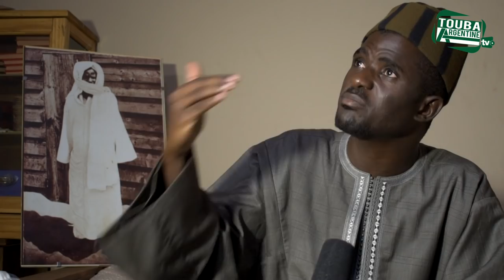Wadial Gamou Wakhtanou Serign Saliou Mbacke Amsa Abdou Lahat